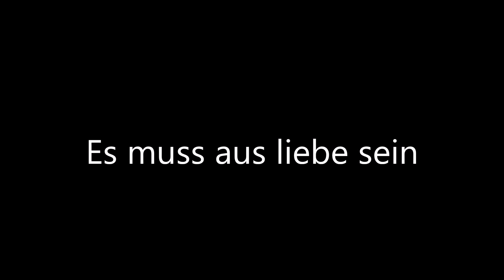KASTELRUTHER SPATZEN - Es muss aus liebe sein